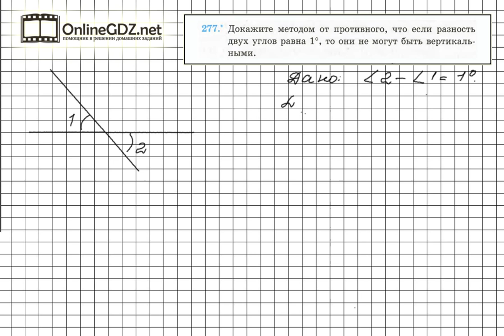Задание №277 - ГДЗ по геометрии 7 класс (Мерзляк)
Основным свойством вертикальных углов является их равенство. Поэтому разность их градусных мер не может быть отличной от нуля. Этим нужно воспользоваться для того, чтобы выполнить доказательство методом от противного по условию задания 277.